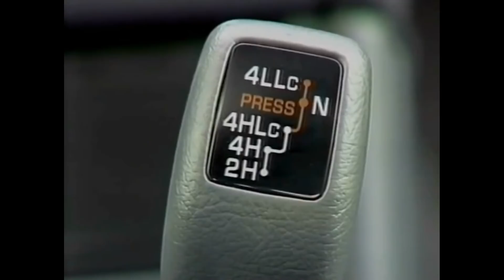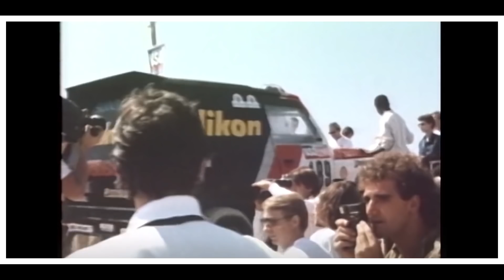All You Need To Know About Mitsubishi Pajero (Montero, Shogun)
Hey Autofictioners!
The Mitsubishi Pajero is a full-sized sport utility vehicle manufactured and marketed globally by Mitsubishi.

Most of the SUVs in the Indian automotive market have become simple soft-roader nowadays. Whereas these huge torque monsters were meant to do something far more thrilling. Mitsubishi Pajero, though old, still has the kit to do hardcore off-roading and feels right at home there. This full-grown SUV was the weapon of choice for the people looking to wander deep into the woods.
Due to the name “Pajero” roughly translating to “wanker” in Spanish, Mitsubishi marketed the SUV as the Montero in Spain and the Americas (except for Brazil and Jamaica) and as the Shogun in the United Kingdom

The Pajero nameplate derives from Leopardus pajeros, the Pampas cat.

MY EDITING PC AND ACCESSORIES

OTHER AUTOMOBILE ACCESSORIES
RIDING GLOVES
BEST CAR PURIFIER
DASHBOARD MAT
MOBILE HOLDER
DUAL USB CAR CHARGER
DASHBOARD INDIAN FLAG WITH CLOCK
AMBIENT LIGHT